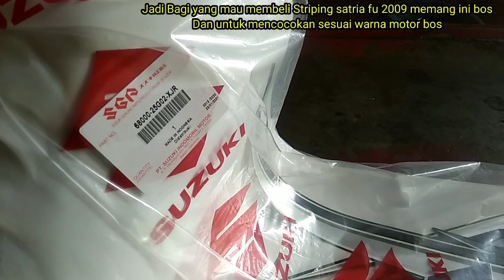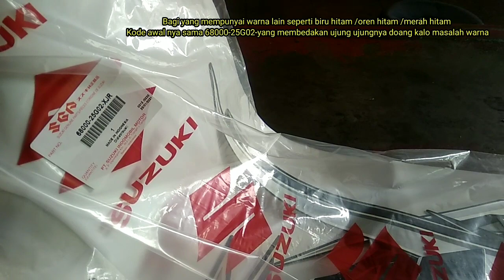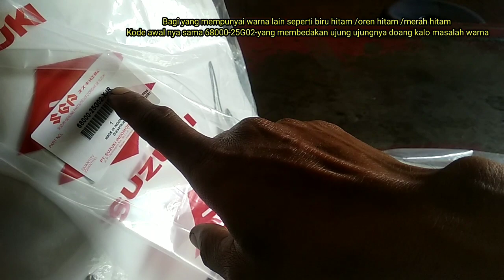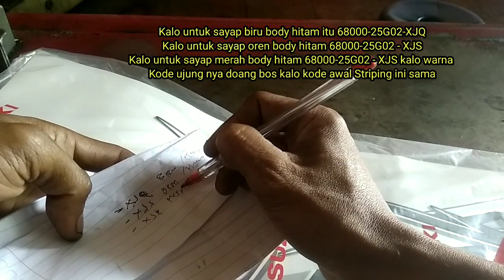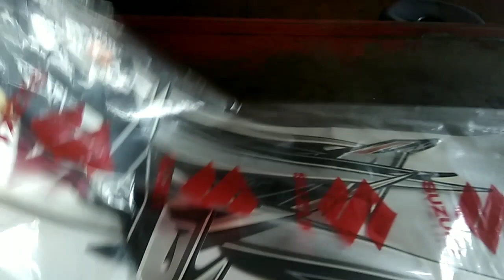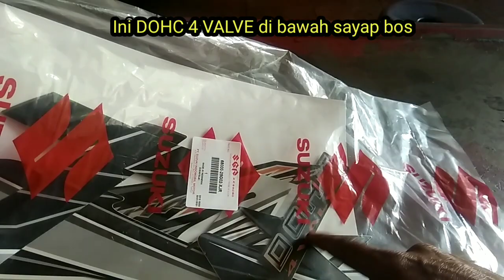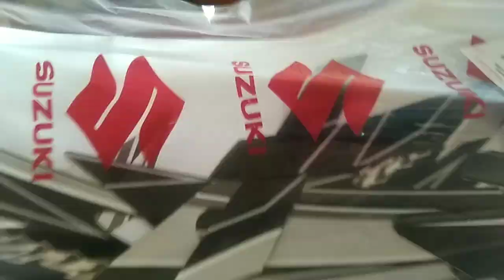Striping satria fu barong 2009 original ini kode part nya bosku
Kode part Striping set satria fu 150 barong 2009 ini kode nya simak video berikut dari sjbm oficial bagi yang suka dengan video sjbm oficial silahkan like comment n scrb bos terimakasih selamat menyaksikan